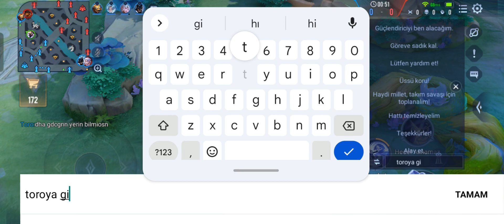ZİLL Jungle Pro Gameplay | Arena Of Valor